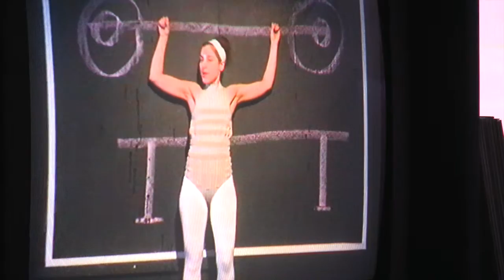Sweet Home Europa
Wir waren Anfang Dezember für das Theater Erlangen bei der Generalprobe von "Sweet Home Europa", das in der Garage aufgeführt wird. Ein tiefgründiges Stück über einen Kontinent, der zusammenwachsen will, sich dabei aber oft selbst im Wege steht.